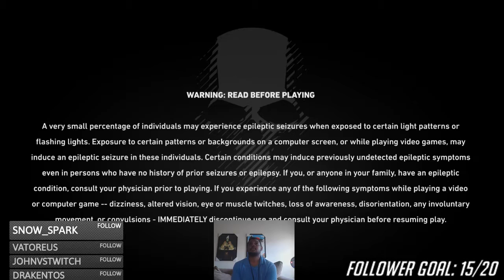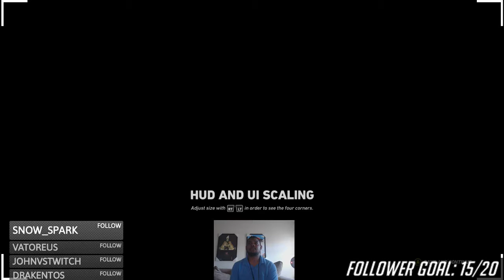Ghost Recon Wildlands Beta: Day 1 Character Creation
We take a Ride down to South America, where the trees are drugs, the people are drugs and we are the 12 step program the fixes everything!